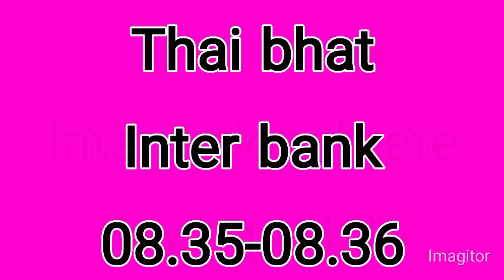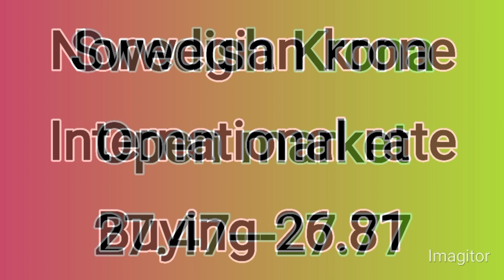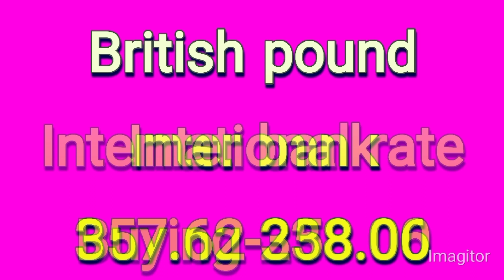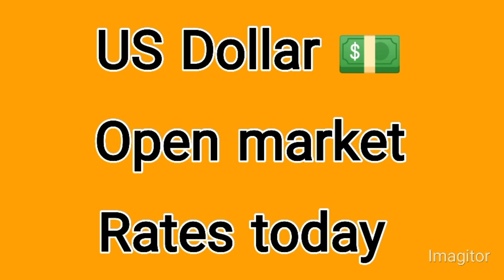Today Currency Rates In Pakistan | Today Dollar Rate In Pakistan | USD to PKR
Today Currency Rates In Pakistan | Today Dollar Rate In Pakistan | aj dollar ki kimat
Dollar rate, Euro, Saudi Riyal, UAE Dirham
currency
dollar rate
Pakistan currency
currency rate
Saddam yazmani
price Alert pk
currency update
dollar rate
Dollar rate
Aakhri such
official rates
smart currency
PK currency
Dhaniaal TV